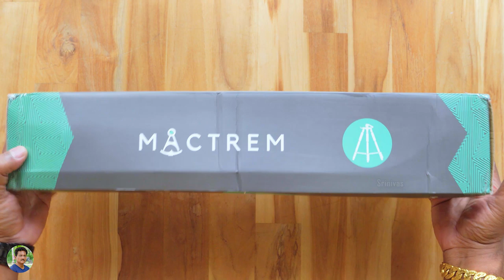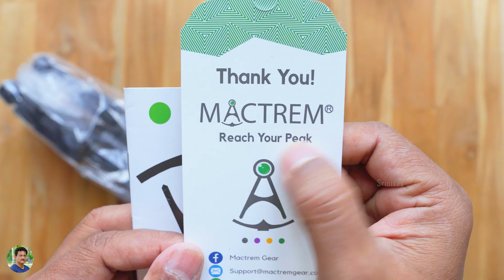Cheap & Best Tripod for Photos and Videos Unboxing in Telugu...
Cheap & Best Tripod for Photos and Videos Unboxing and Review in Telugu | Best Accessories for Mobile Film Making in Telugu | Best Accessories for Short Film Makers in Telugu.